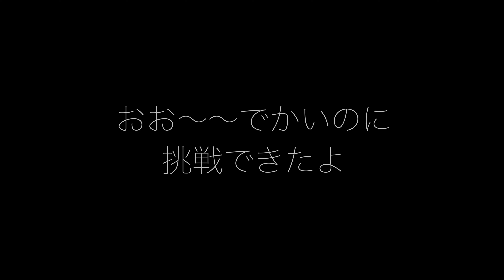【MTBジャンプ】かすみがうらドッグ＆MTBパークのジャンプに挑戦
かすみがうらドッグ＆MTBパークのジャンプに挑戦しました。もっともっと上手に飛べる様になりたいです。

【たちあに｜世界最速の60歳になる｜55歳】

はじめまして。キャンピングカーで車中泊しながら、マウンテンバイクのダウンヒルレースで60歳の世界一を目指して、日々いろいろやってみている55歳のたち兄です。
・自転車乗り
・MTBダウンヒルアスリート
・バフォーマンスアーキテクト

【カメラ】
★iPhone7Plus
★GoPro アクションカメラ HERO6 Black
360度カメラ MAX

【三脚】
★Gopro 自撮り棒 三脚/一脚延長ポール

★SLIK 三脚 GX 6400 4段

【マウント】ネックブレースチェストマウント
★REC-MOUNTS REC-B28(M6) GoPro (ゴープロ)用 ボルト用ベースマウント

【照明】
★Neewer 超薄型調光可能なLEDビデオライト　T100